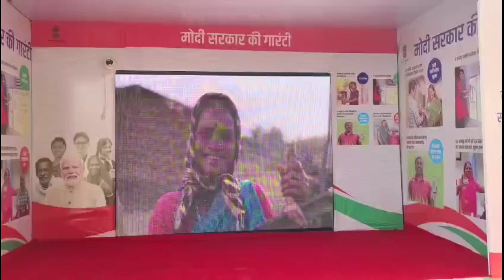ग्राम रेन्दडी़ में विकसित भारत संकल्प यात्रा में केंद्र सरकार की योजनाओं की आमजन को जानकारी दी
प्रधानमंत्री नरेंद्र मोदी ने वीडियो कॉन्फ्रेंस से किया आमजन से संवाद

पात्र व्यक्ति केंद्र सरकार की योजनाओं का लाभ ले रेन्दडी़ सरपंच संतोष कवंर लखावत

पाली जिले के सोजत उपखंड के ग्राम रेन्दडी़ में ‌बुधवार को
विकसित भारत संकल्प यात्रा के तहत  शिविर राजकीय उच्च माध्यमिक विद्यालय में आयोजन हुआ शिविर में बड़ी संख्या में ग्रामीण पहुंचे , जिन्हें विभिन्न विभागों द्वारा केंद्र सरकार द्वारा चलाई जा रही विभिन्न योजनाओं के बारे में अवगत करवाया गया शिविर में  प्रधानमंत्री नरेंद्र मोदी ने वीडियो कॉन्फ्रेंस के द्वारा ग्रामीणों से संवाद किया   वही ग्राम पंचायत रेन्दडी़ को ओडी एफ प्लस मॉडल ग्राम पंचायत बनने की उपलब्धि पर सराहनीय योगदान के लिए प्रधानमंत्री जी द्वारा अभिनंदन पत्र भी भेजा  गया  रेन्दडी़ सरपंच संतोष कंवर लखावत द्वारा  शिविर में केन्द्र सरकार की योजनाओ की जानकारी आमजन को दी गई इस दौरान  समाजसेवी अखेसिह लखावत , उप प्रधान कन्हैया लाल ओझा, हीरालाल सांखला,वार्ड पंच गण, ग्राम विकास अधिकारी श्रवण सिंह, उपखंड अधिकारी सोजत गोपाल जांगिड़, तहसीलदार दीपक सांखला, सोजत विकास अधिकारी डॉक्टर सुनीता परिहार, सुरेंद्र पाल सिंह, भूपेंद्र सिंह, धर्मेंद्र सिंह ,हरि सिंह ,कानाराम जाट ,पप्पू वैष्णव, कालुदास वैष्णव, सहित
सभी विभागों के अधिकारी व कर्मचारी मौजूद थे विकसित भारत शिविर में लाभार्थियों को उज्जवला गैस कनेक्शन, भी दिए गए शिविर में आमजन की समस्याओं को अधिकारियों ने सुना कहीं समस्याओं का तो मौके पर निस्तारण किया गया तो ग्रामीणों में खुशी झलक उठी रेन्दडी़ सरपंच संतोष कंवर ने कहा कि पात्र व्यक्ति केंद्र सरकार द्वारा चलाई जारी योजनाओं का लाभ ले एवं जरूरतमंद व्यक्तियों को केंद्र सरकार की योजनाओं की जानकारी से अवगत करवाये ताकि आमजन को ज्यादा से ज्यादा केंद्र सरकार की योजनाओं का लाभ मिल सके इस दौरान बड़ी संख्या में गणमान्य ग्रामीण उपस्थित थे